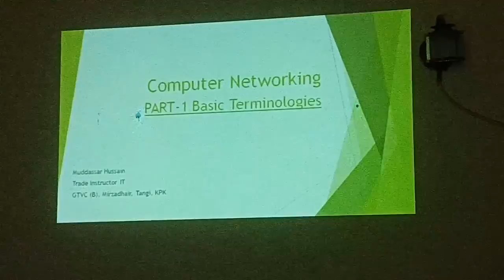Computer Networking Basic Part 1